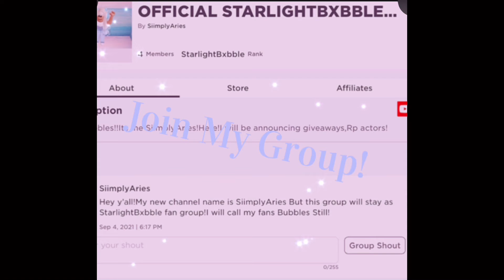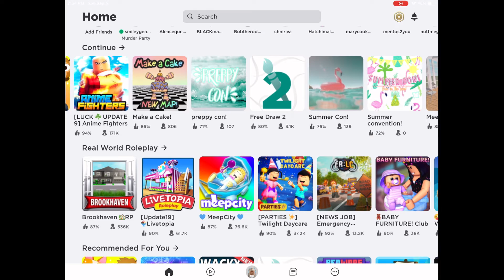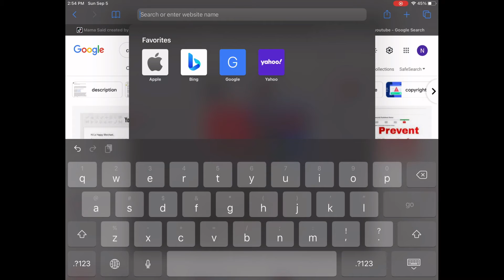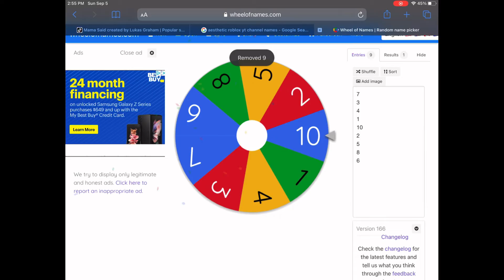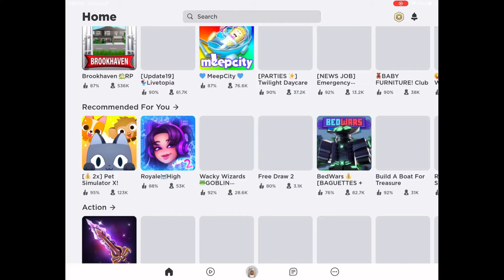SiimplyAries’S Obby Ipad Keyboard ASMR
Hey My Bubbles!

In this Video,I did a Obby Ipad Keyboard ASMR video!!

Intro Credits:mxddsie

My Roblox username(unfortunately I’m not allowed to add all of u guys as friends due to the limit!My user is Naishaomg24

My display name:SiimplyAries

 Under The Law Copyright Section 207 I believe!